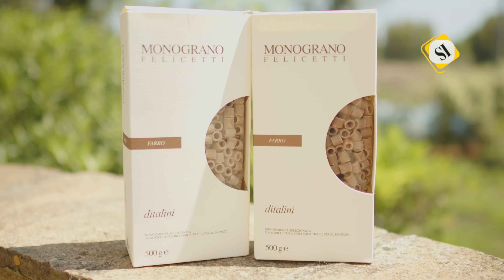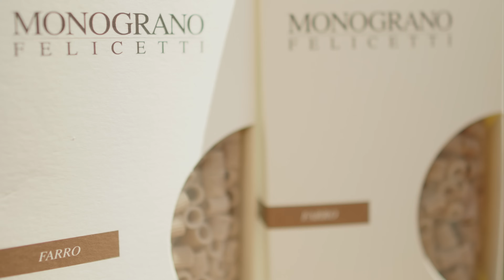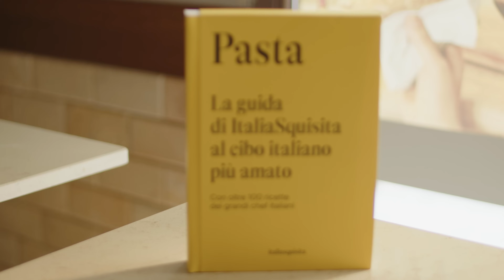Il minestrone in un ristorante Michelin ligure con Ivano Ricchebono - The Cook*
Un'altra grande ricetta ligure, il minestrone di verdure. Un piatto carico di ricordi per moltissimi italiani, che lo chef Ivano Ricchebono, una stella Michelin al the Cook di Genova, elabora attraverso un vero e proprio esercizio tecnico per conservare al meglio il sapore e le consistenze delle tantissime verdure di stagione utilizzate. Senza dimenticare l'imprescindibile pesto e la prova del cucchiao.

Il minestrone di Ivano Ricchebono fa parte del cofanetto PASTA, scopri di più navigando il nostro shop e acquista

0:58 Soffritto
2:21 Taglio e cottura singole verdure/Cutting and cooking individual vegetables
6:48 Essicazione delle verdure/Drying vegetables
9:27 Cottura del minestrone/Cooking minestrone
13:11 Pesto al mortaio/Pesto in the mortar
14:39 Cottura della pasta/Cooking pasta
15:57 Impiattamento/Placing
17:19 Prova del cucchiao/Spoon test